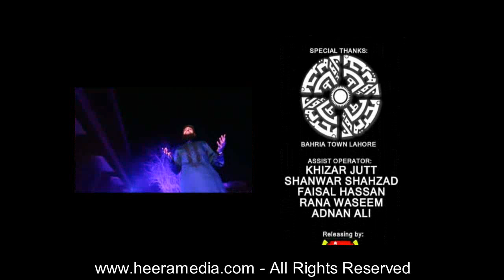Muhammad Tahir Qadri - Jeeway Miladi Jeeway - Rabi Ul Awal 1437